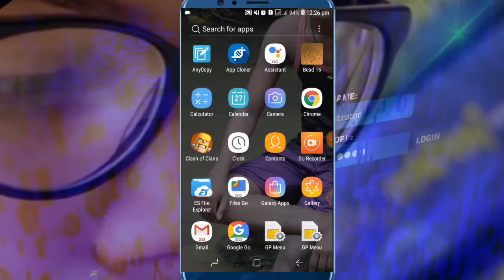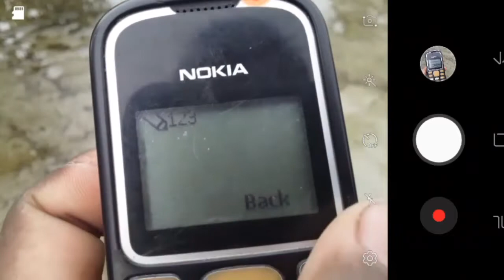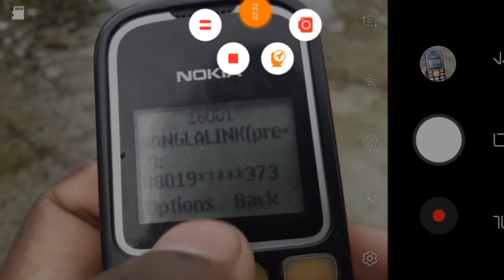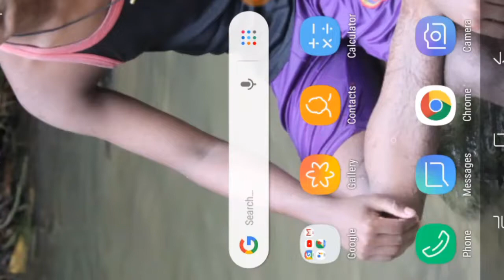আপনার ভোটারকার্ড দিয়ে কয়টি সিম রেজিষ্ট্রেশন করা আছে?জেনে নিন। how to chak sim registration by TB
আপনার ভোটারকার্ড দিয়ে কয়টি সিম রেজিষ্ট্রেশন করা আছে?জেনে নিন। how to chak sim registration byTechbuzz

জেনে নিন যে কোন সিমকার্ড রেজিষ্ট্রেশন সম্পর্কে।
আপনার সিম কার্ড টি কার নামে রেজিষ্ট্রেশন করা। জানুন এখানেই

একটি এনআইডিতে ১৫টির বেশি সিম থাকলে
২৬ এপ্রিল ,২০১৯ এর পর বাড়তি সিম বন্ধ করার সম্ভাবনা।

বাড়তি সিম কাস্টোমার কেয়ারে গিয়ে বন্ধ করা যাবে
অথবা মালিকানা পরিবর্তন করুন। যাকে সিম দিবেন তাকে তার এনআইডি সহ কাস্টোমার কেয়ারে যেতে হবে।

যেকোনো গ্রাহককে তার জাতীয় পরিচয়পত্র/পাসপোর্ট/ড্রাইভিং লাইসেন্স বিপরীতে কতোটি সিম রয়েছে, তা জানারও সুযোগ করে দিয়েছে বিটিআরসি।

SMS এর মাধ্যমে যেভাবে জানবেন ✅✅

দেখে নিন মোট কয়টি সিম আছে সব নাম্বার সহ
ইউএসএসডি’র মাধ্যমে *১৬০০১# নম্বরে ডায়াল করে ফিরতি রিপ্লাইয়ে আইডি(জাতীয় পরিচয়পত্র/পাসপোর্ট/ড্রাইভিং লাইসেন্স/জন্ম নিবন্ধন) নম্বরের শেষের ৪ ডিজিট লিখে পাঠাতে হবে। আর এসএমএসের মাধ্যমে আইডি নম্বরের শেষ ৪ ডিজিট লিখে ১৬০০১ নম্বরে এসএমএস পাঠাতে পারবেন গ্রাহকরা।

গ্রামীনফোন টাইপ "info" সেন্ড করুন 4949
গ্রামীনফোন টাইপ "Reg 17 Digit NID Number" সেন্ড করুন 4949
বাংলালিংক  ডায়াল  *1600*2# এবং ডায়াল *1600*1#
রবি ডায়াল  *1600*3# এবং *1600*1#
এয়ারটেল ডায়াল  *121*4444#
টেলিটক টাইপ "info" সেন্ড করুন 1600
একটি-এনআইডি-NID-তে-সর্বোচ্চ-১৫টি-সিম-বায়োমেট্রিক-রেজিস্ট্রেশন-করা-সিম-থাকতে-পারবে-২৬-এপ্রিল-২০১৯-এর-পর-বাড়তি-সিম-বন্ধ-করা-হবে

আমার ফেজবুক পেইজ :

আমাদের নতুন নতুন ভিডিও দেখতে আমাদের চ্যানেলটি সাবস্কাইব করুন। এবং পাশের বেল🔔🔔আইকন টিতে ক্লিক করে বাজিয়ে দিন।।।

pivot_hack করে আর্ন করুন আনলিমিটেড

নিয়ে নিন ভিডিও লেয়ার সহ ওয়াটারমার্ক ছাড়া kinemaster pro apps.

 অসাধারন লান্চার এপ্স।  অবাক হয়ে যাবেন